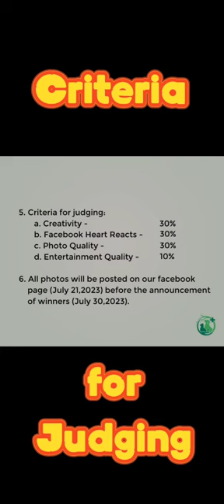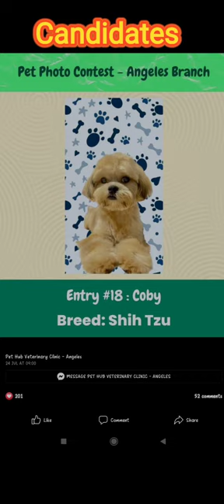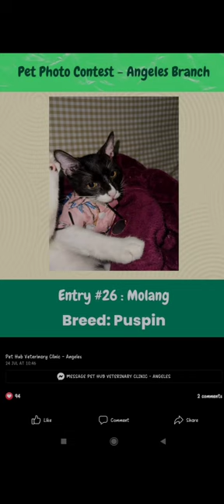Pet Hub Photo Contest 2023 Candidates and Results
Pet Hub Photo Contest 2023 for Dogs and Cats @ Angeles City Pampanga Branch

Won by Influence/Raffle
Won by Criteria

Dog Trained
Consistency
Pomeranian
Labrador
Shih Tsu
Chow Chow
Persian
Husky
Spitz
Daschund
Maltipoo
Poodle
Siamese
Belgian Mallinois
Jack Russell